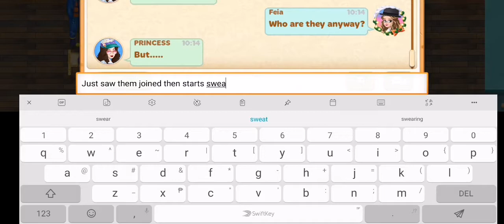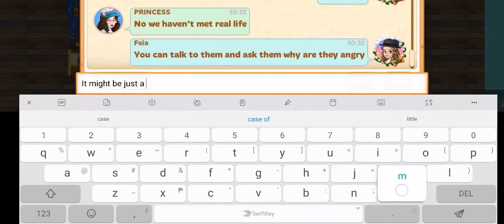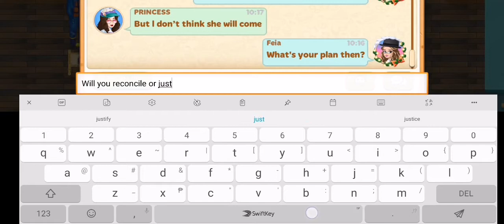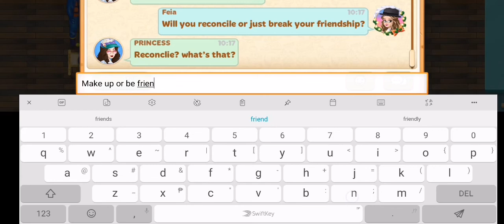Cooking Diary®: Best Tasty Restaurant & Cafe Game (186) - Guild Chat is Lively for a While 😬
Winner of the WEBBY PEOPLE'S VOICE AWARD 2020 🏆 for Strategy/Simulation Game

Become the chef of your own restaurant in an exciting and FREE time management game! Cooking Diary is the best cooking game recognized by prestigious awards, loved and supported by MILLIONS OF PLAYERS around the world! Caution: this game can cause real culinary fever!

Welcome to Tasty Hills—a city where everyone loves to cook! It's your turn to keep a cooking diary. Help your grandpa save his family restaurant chain and build his reputation back up! Don't give your competitors a single chance to cook up evil plans, while you find true friends, manage restaurants and cafés, and cook top-quality dishes! Join fascinating events in the city's vibrant lifestyle, and gain fame as a great chef!

Features:
● COOK hundreds of delicious recipes from around the world!
● OPEN dozens of restaurants and cafés in all the districts of Tasty Hills and decorate them to your taste!
● AMAZE the whole world by trying on ultra-stylish looks!
● MAKE FRIENDS with cute and amazing pets of all kinds!
● WIN in various culinary competitions with lots of prizes!
● INTERACT with the residents of the city and immerse yourself in an exciting story!

🏆 International Mobile Gaming Awards 2019 People's Choice Award winner

Play with your friends to cook and have fun together! Cooking Diary is a game that unites lovers of delicious and beautiful food from all over the world! Meet and chat with like-minded people—a love of cooking is a great starting point for a good friendship.

You can cook at restaurants and enjoy culinary adventures offline as well!

Tasty Hills is waiting for the grand opening of your restaurant! Etch your name in culinary history right now, Chef!